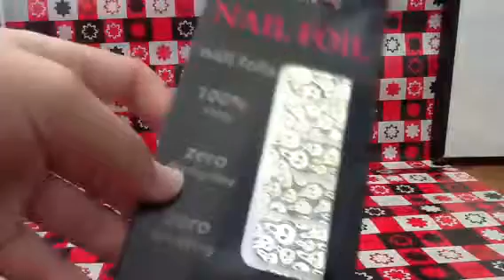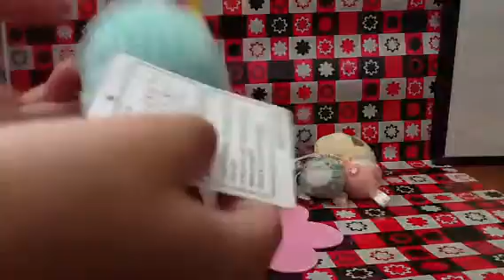CARNIVAL HAUL!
Turn volume to full cuz it may not be loud enough